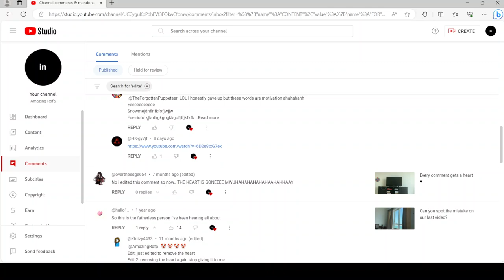removed my hearts again.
I had noticed that some of my hearts had been removed because of the comments and replies made by this person got edited.